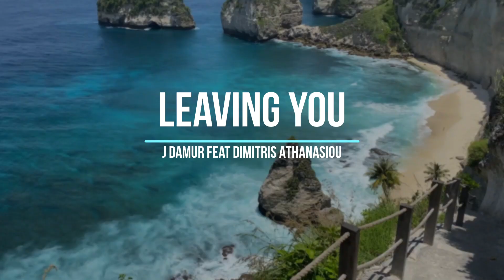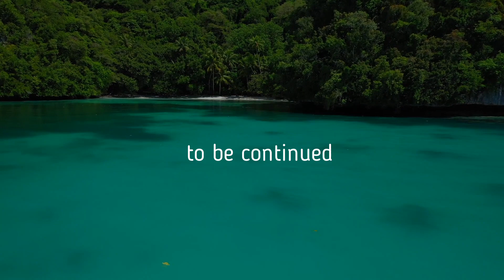Leaving you (J Damur feat Dimitris Athanasiou)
Relax to the melodic rhythms of deep house, being transported to the Seychelles.
Don't leave each other...